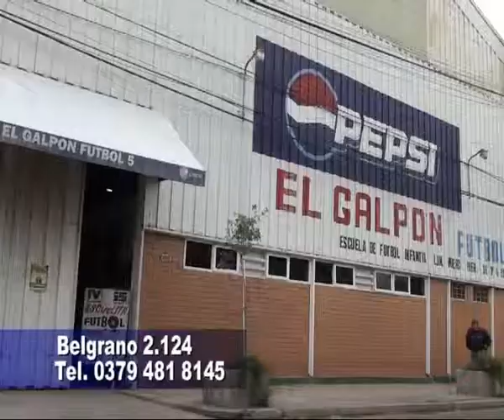El Galpón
Novedades de la cancha de futbol 5 . . . nuevos horarios . . .